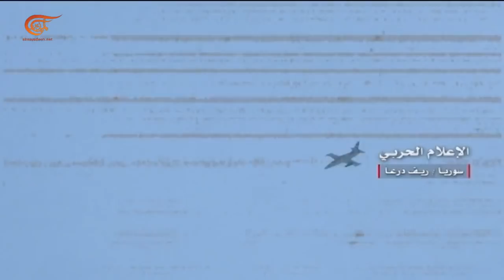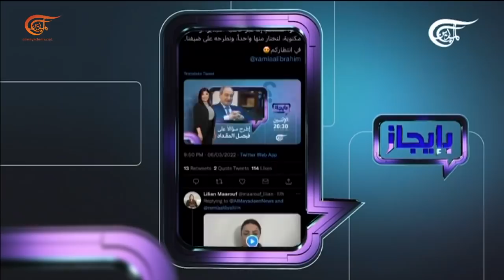بإيجاز | مع وزير الخارجية السوري فيصل المقداد | 2022-03-07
عشرية نار انقضت على الحرب في سوريا وعليها... وبالتزامن مع  ذكراها الحاديةَ عشرة، بماذا خرجت دمشق؟ وهل تعود سوريا إلى جامعة الدول العربية؟ وبماذا؟ دمشق تدعم موسكو في عمليتها العسكرية في أوكرانيا؟

الشخصيات المشاركة: فيصل المقداد – وزير الخارجية السوري